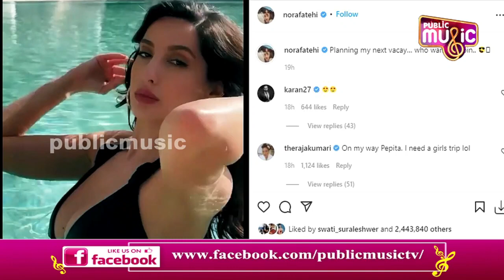Nora Fatehi : Who Wants To Join My Next Vacation..? | Public Music